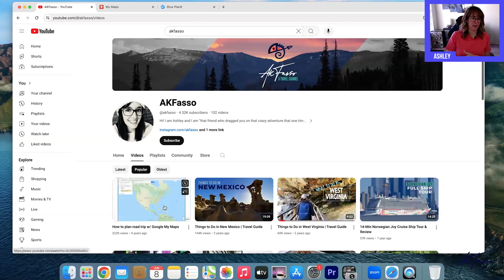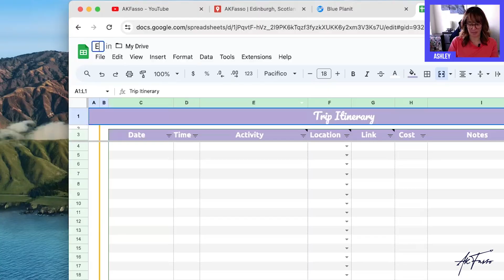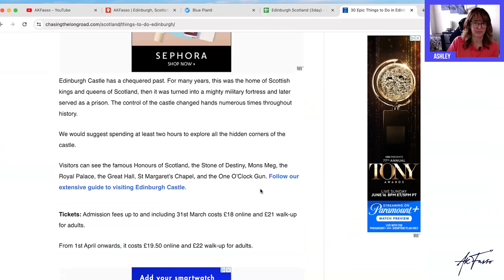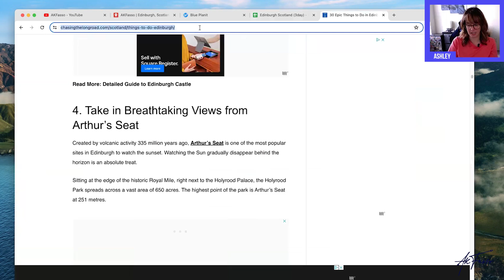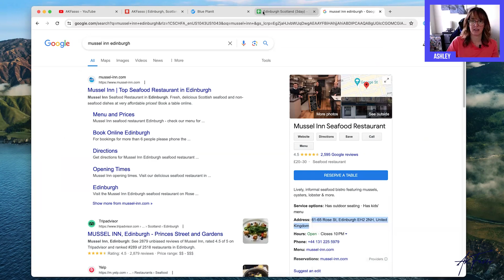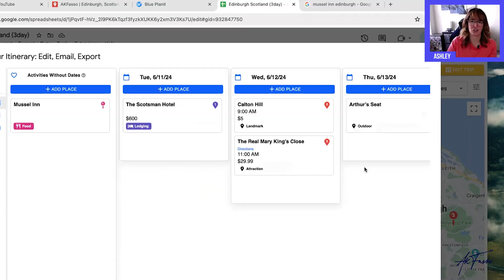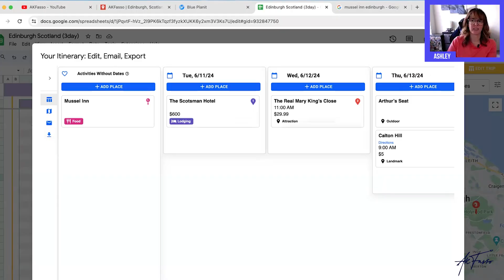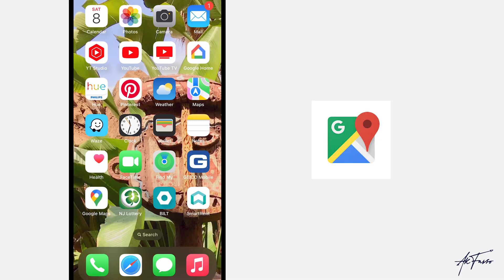How to plan trip w/ Travel Mapper | Customized Google Map!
A quick tutorial on how to plan a road trip or vacation using Travel Mapper by Blue Planit. This is a Google Chrome extension making research and map building an easy process for every type of vacation planner!

ASHLEY'S CUSTOM MAPS
Traveling to any of the below places? Check out my custom maps!

CHAPTERS
0:00 | Introduction
1:29 | Setting up Travel Mapper
3:39 | Adding items to itinerary
6:29 | Create a map
11:27 | Customize your view
13:37 | Email your itinerary
15:08 | Export to Google My Maps
16:25 | Access map on phone

Have a place you want me to visit? Interested in a brand collaboration? Let me know!